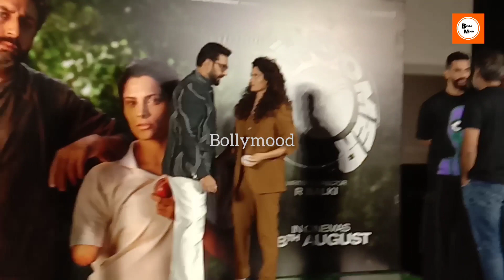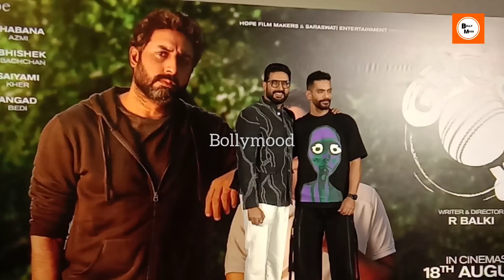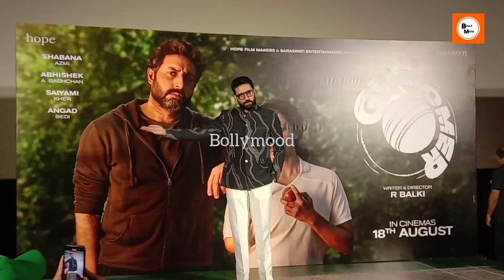Most Awaited Film Ghoomer | Full Trailer Launch | Abhishek Bachchan | Saiyami Kher | Angad Bedi